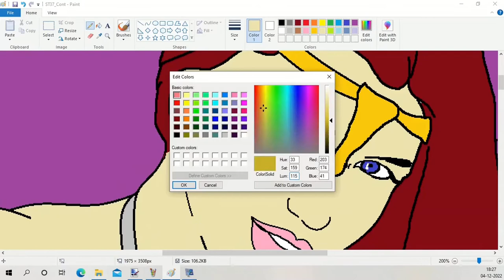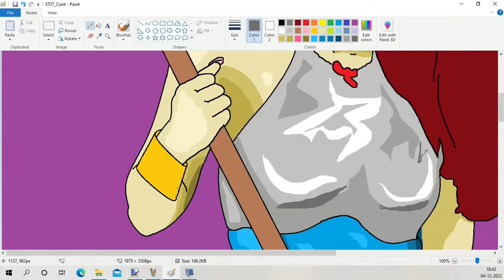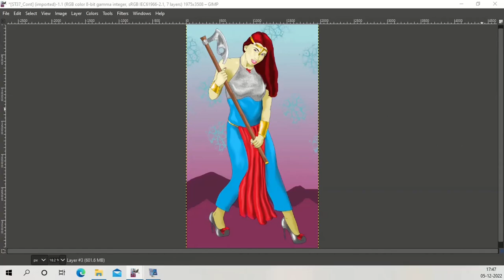Mountain of Axe Holder Giant